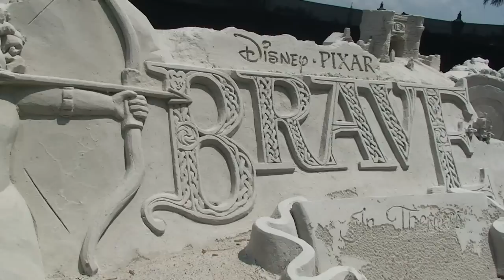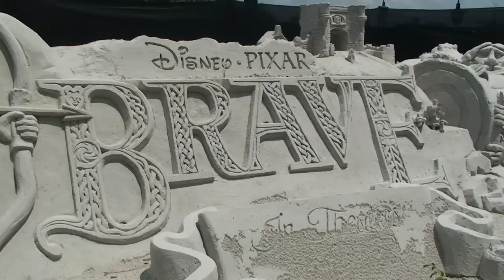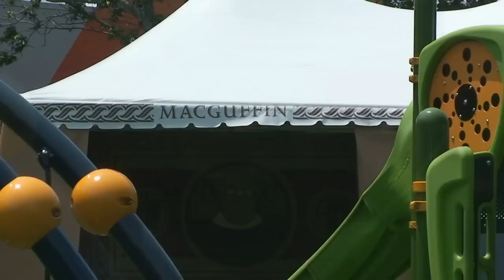Disney Pixar BRAVE Sand Sculpture & Playground EPCOT, Highland Games Tournament - Merida, Triplets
The Highlands Games Tournament is available at Epcot from June 1st through July 8th, where kids will be able to enjoy a variety of games (and free wireless for parents!) There is a detailed sand sculpture up as well as the playground with tents referencing Dunbroch, Dingwall, Macintosh and Macguffin from the film.